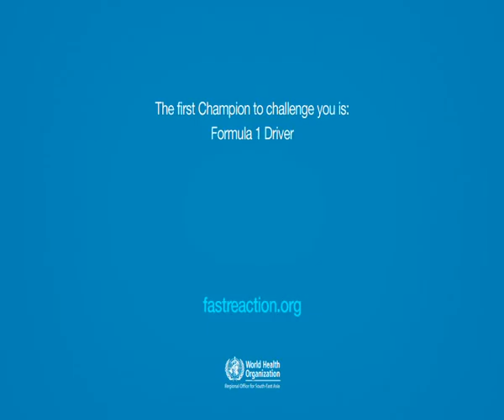WHO & Heikki Kovalainen React Now campaign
I'm very honoured to be a part of WHO's campaign. Go check it out and test if you are faster than me!